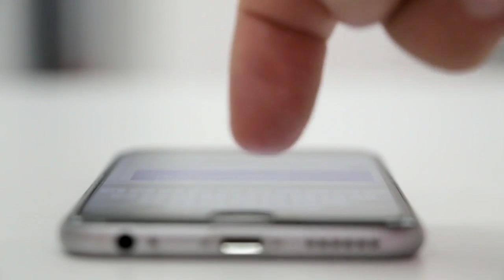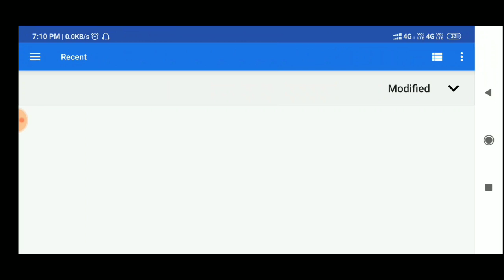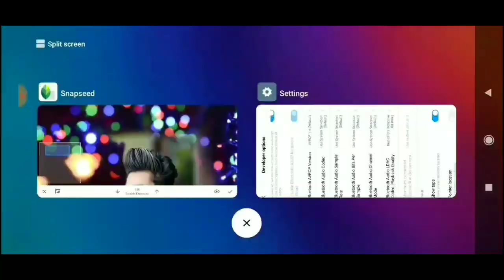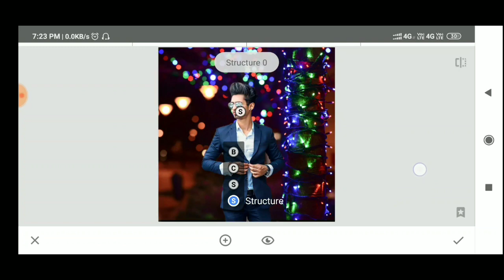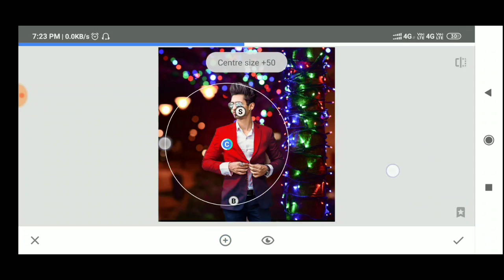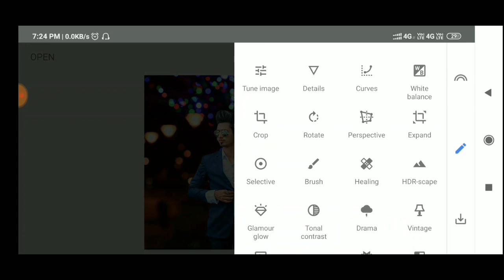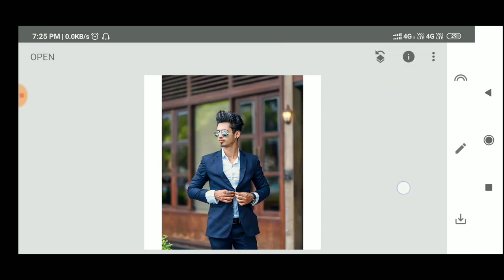Snapseed Bokeh Effect Photo Editing | Night Bokeh Effect Editing in Snapseed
I'm on Instagram as @ms_editing3. Install the app to follow my photos and videos.